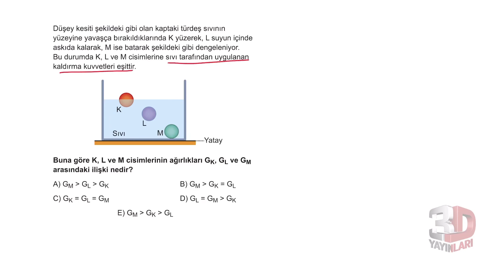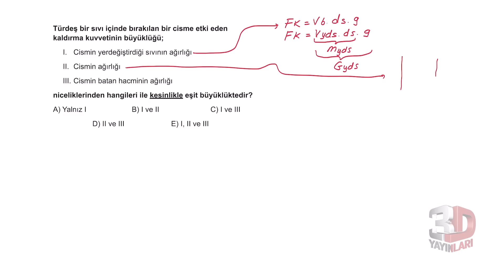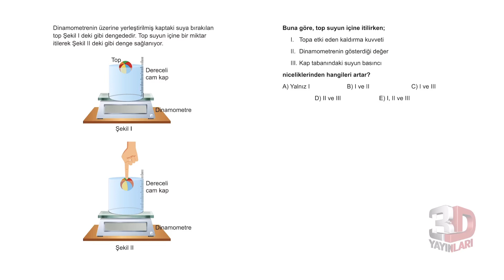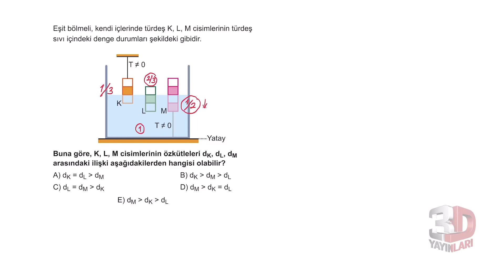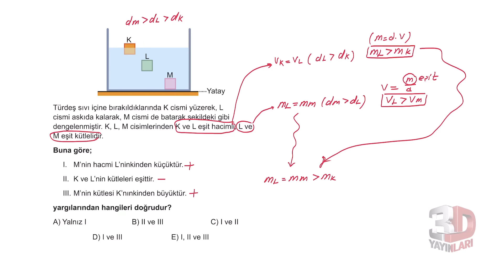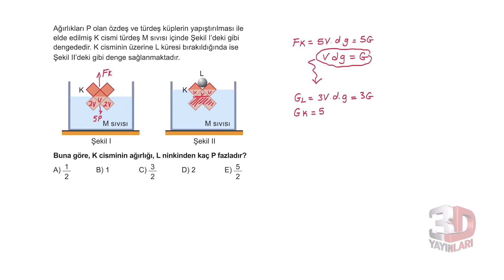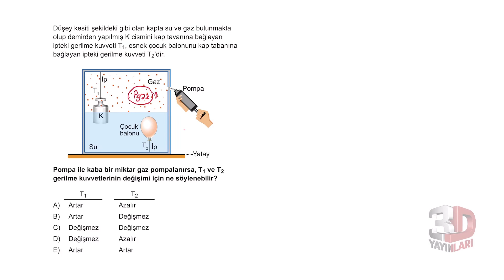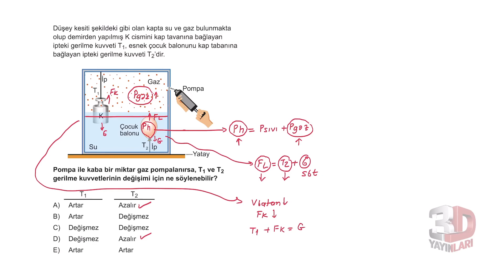TYT Fizik Soru Bankası Bölüm 4 Test 2